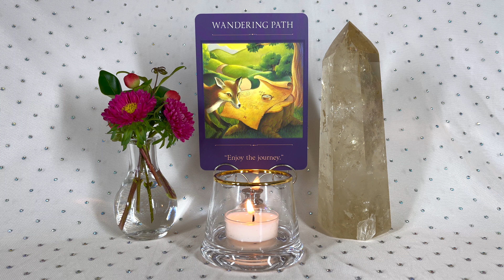Manifest Your Dream Journey 🔥 | June Solstice 2021 🌞 | Weekly Reading 6/14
Ascension Messages Weekly Reading: The more present you are in your life, the more fulfilling your life is going to be. This week is about getting very present and focused, and exercising your divine ability to create. Set an intention for where you want to go and take command of the experience you want to have on the journey there.
The world is very unpredictable and chaotic right now. But you have a remarkable power of focus and creation that you can tap into in order to manifest an amazing journey for yourself that is purposeful, full of joy, and grounded in your truth as a being. Remember: the journey is just as important as the moment of fruition at the end!

Card Deck Used: Sacred Traveler Oracle Cards by Denise Linn

Crystal Used: Natural Citrine

➡️  ASCENSION POWER: TRUST THE LIGHT WITHIN
If you’re ready to massively accelerate your ascension process and finally live a life of true love and freedom, then Ascension Power is for you. This is the most powerful workshop I have ever released! It includes the landmark process “The Final Elimination of the Source of Fear®” created by Telstar and Archangel Michael, along with the in-depth truth about why we experience duality and struggle here on Earth. This is the true story you won’t hear anywhere else. 👇

Let me guide you in creating a consistent meditation practice designed to help you move through your awakening and ascension with ease and confidence. Get 14 powerful guided meditations plus 10 video lessons in my online course.

I show you everything you need to know to build a conscious, consistent connection with the angels so you can work with powerful angels to create an amazing life.

➡️"5 STEPS TO DISCOVER YOUR LIFE PURPOSE"

➡️Get my 4 favorite essential oils for energy clearing (plus the diffuser that I personally use every morning):

➡️Want to LEARN MORE ABOUT CRYSTALS and their metaphysical qualities? Here are 4 of my favorite resource books